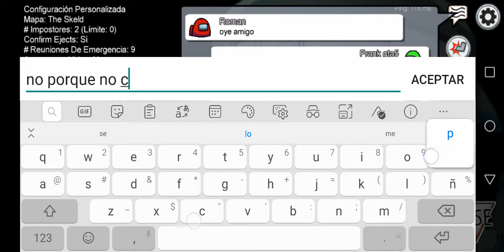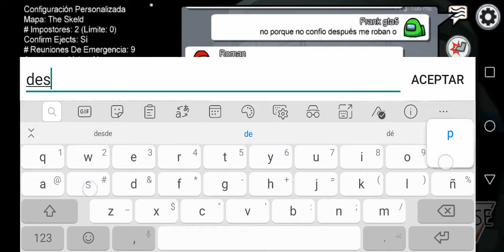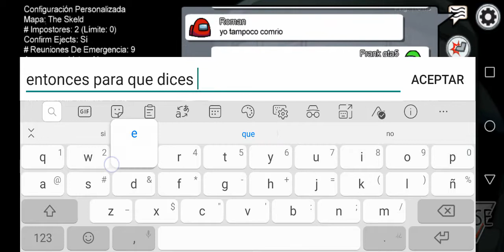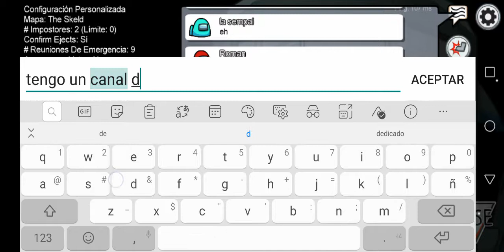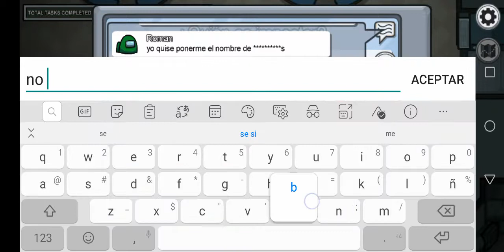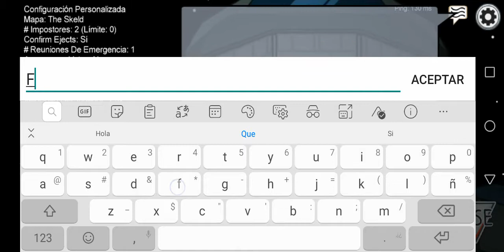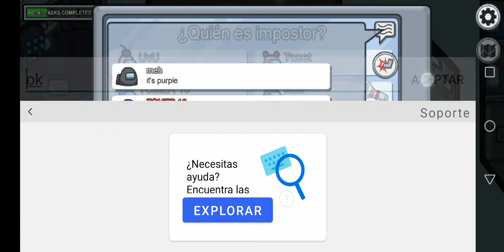Among us intentando ser impostor y ganando de tripulante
Like si te gustó el video y si te gusta el helado :D

Que decía del esto que la vecina o vecino su water xdddd like si te hizo reír esta parte o pongan e los minutos que les hicieron reír